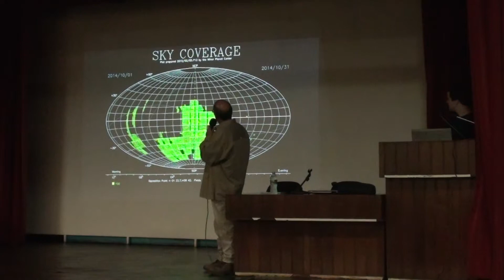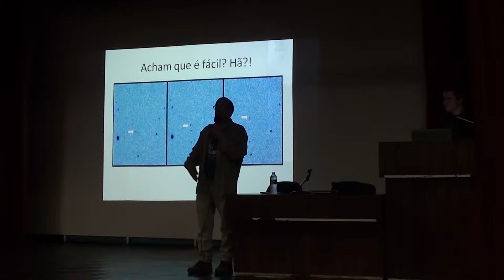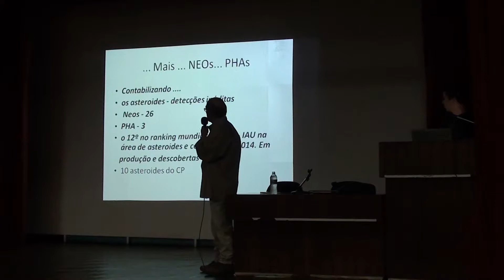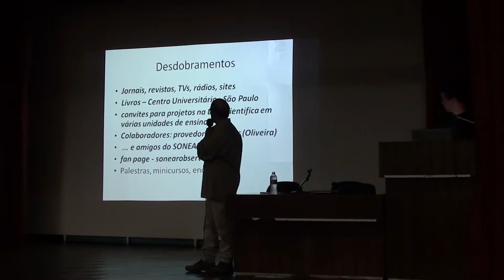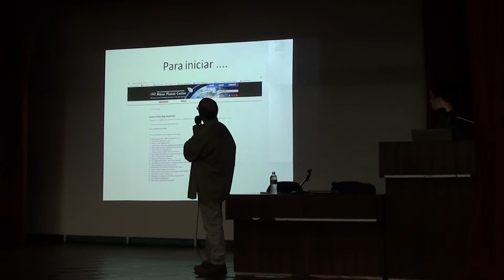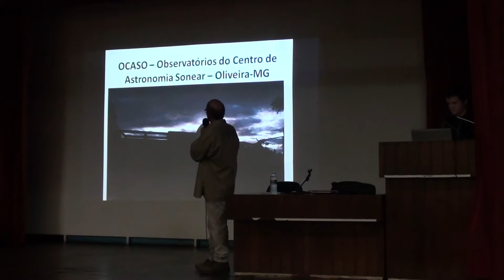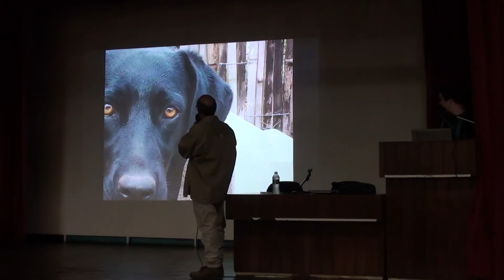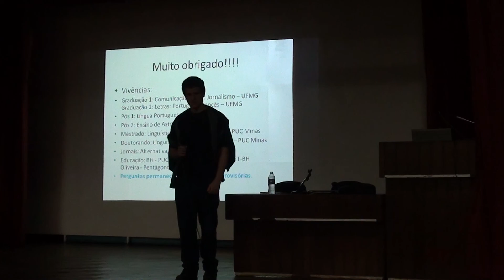OBSERVATÓRIOS SONEAR-BELLATRIX: UMA HISTÓRIA DE AMOR PELA ASTRONOMIA - PARTE II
No dia 16 de janeiro de 2014, após oficialização da União Astronômica Internacional, três astrônomos amadores entraram para história como os primeiros brasileiros descobridores de um cometa a partir de observações feitas no Brasil. Chamado de C/2014 A4 Sonear (sigla para Southern Observatory for Near Earth Asteroids Research), o cometa carrega o nome do observatório que o encontrou. Este foi apenas uma das grandes descobertas que o Sonear ainda faria. Nesta palestra, o jornalista Jõao Ribeiro de Barros, um dos idealizadores deste projeto, conta os detalhes desta importante história que mistura ciência, técnologia e amor.

A palestra é aberta ao público e será realizada no dia 11/07, às 19h.

Dados da palestra:

OCASO - OBSERVATÓRIOS DO CENTRO ASTRONÔMICO SONEAR-BELLATRIX DE OLIVEIRA: UMA HISTÓRIA DE AMOR PELA ASTRONOMIA

João Ribeiro de Barros - jornalista e professor: Idealizador, construtor e pesquisador.

Resumo:
Trajetória de um jornalista e professor nascido no interior de Minas, menino de pés descalços no Campo Alegre, que nutre o sonho de conhecer um pouco mais a natureza cósmica. Movido pela curiosidade e impulsionado por um saco de perguntas nas costas que nunca parou de crescer, trabalha com a divulgação científica dede 1984, mas nunca escondeu um sonho: fazer ciência sem recursos públicos. Após 30 anos em BH, entre redações de jornais e aulas em faculdades, a decisão crucial: retornar ao rincão e fincar um observatório astronômico nas montanhas da cidade, com recursos próprios e a parceria de um amigo. De 2013 até hoje, a rota exitosa do OCASO - Observatórios do Centro Astronômico Sonear-Bellatrix de Oliveira, que contabiliza 32 descobertas inéditas no Brasil, com seis cometas e 26 asteroides rasantes - Neos.